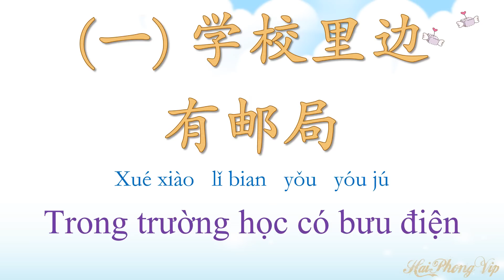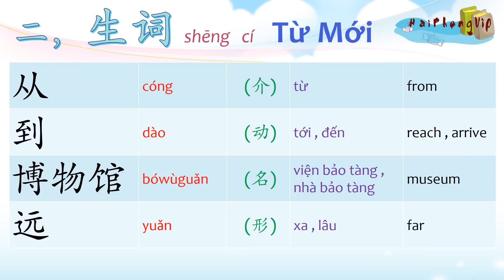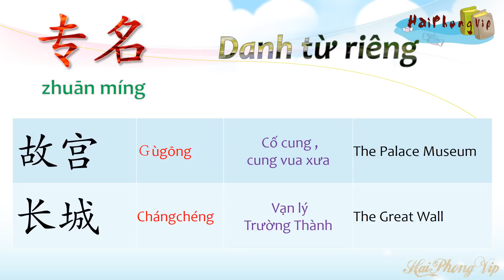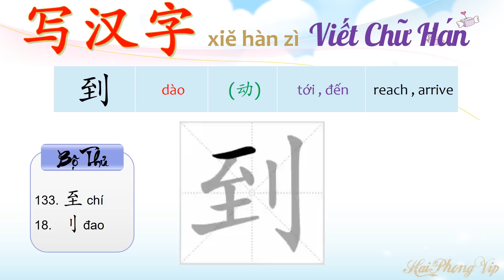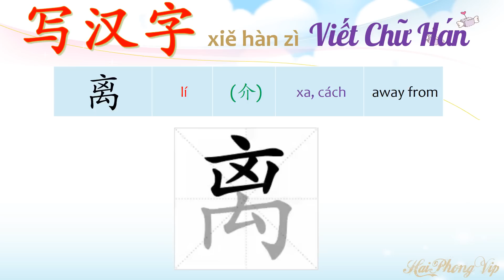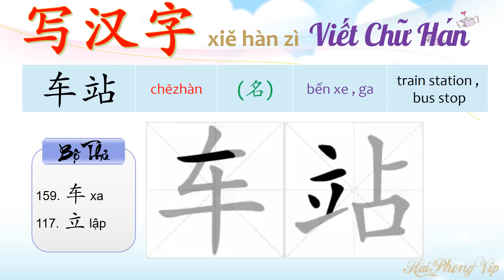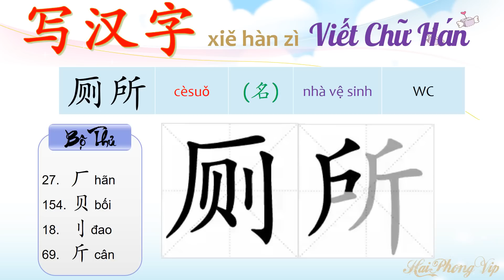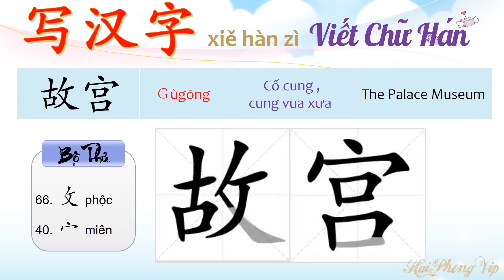Học tiếng Trung Bài 27 /100 - Quyển 2 [ Giáo trình hán Ngữ ]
Giáo trình hán ngữ bộ 6 quyển gồm 100 bài
Bài số 27 –  学校里边有邮局 – Xuéxiào lǐbian yǒu yóujú – Trong trường học có bưu điện
课文 Kèwén Text
　 (一) 学校里边有邮局
  　   Xuéxiào lǐbian yǒu yóujú
山本：学校 里边 有 邮局 吗?
 Xuéxiào lǐbiān yǒu yóujú ma?
张东：有。
 Yǒu.
山本：邮局 在 哪儿?
 Yóujú zài nǎr?
张东：在 宿舍 楼 后边儿。
 Zài sùshè lóu hòubiānr.
山本：离 这儿 远 吗?
 Lí zhèr yuǎn ma?
张东：不 远。
 Bù yuǎn.
山本：图书馆 东边儿 是 什么 地方?
 Túshūguǎn dōngbiānr shì shénme dìfang?
张东：图书馆 东边儿 是 一 个 足球场。
 Túshūguǎn dōngbiānr shì yí ge zúqiúchǎng.

　　　(二) 从这儿到博物馆有多远
  　   (Èr) cóng zhè'er dào bówùguǎn yǒu duō yuǎn
玛丽：请 问， 博物馆 在 哪儿?
 Qǐng wèn, bówùguǎn zài nǎr?
路人：博物馆 在 公园 和 图书馆 中间。
 Bówùguǎn zài gōngyuán hé túshūguǎn
　 zhōngjiān.
玛丽：离 这儿 有 多 远?
 Lí zhèr yǒu duō yuǎn？
路人：从 这儿 到 那儿 大概 有 五六百米。
 Cóng zhèr dào nàr dàgài yǒu wǔ-liùbǎi mǐ.
玛丽：怎么 走 呢?
 Zěnme zǒu ne?
路人：你 从 这儿 一直 往 东 走， 到红绿灯 那儿 往 左 拐， 马路东边儿 有 一 座 白色 的 大 楼，那 就是 博物馆。
 Nǐ cóng zhèr yìzhí wǎng dōng zǒu,dào hónglǜdēng nàr wǎng zuǒ guǎi，
　 mǎlù dōngbiānr yǒu yí zuò báisè de dà lóu, nà jiù shì bówùguǎn.
玛丽：谢谢 您!
 Xièxie nín!
路人：不 客气。
 Bú kèqì.

Volume 1 (第一册), Step 2 (下),
Chinese, Pinyin